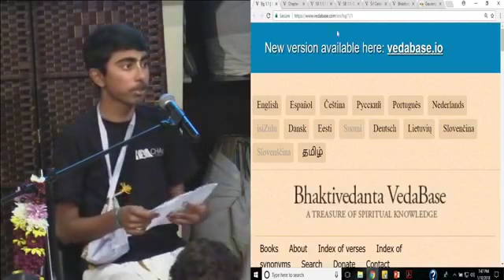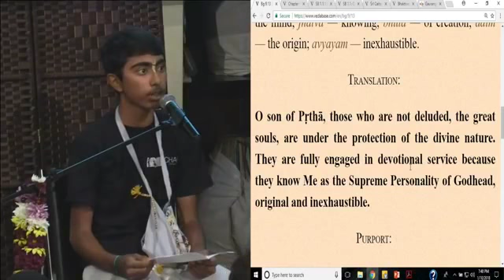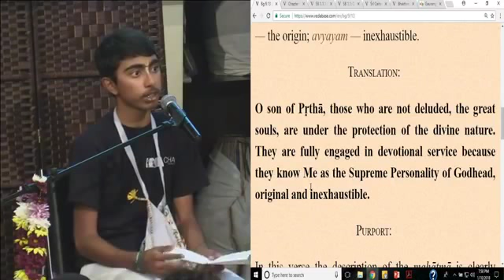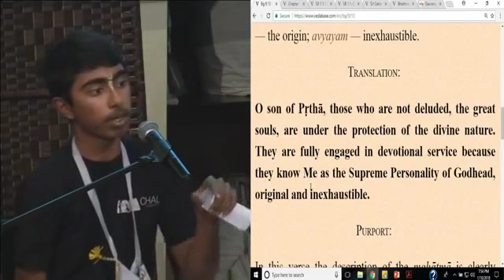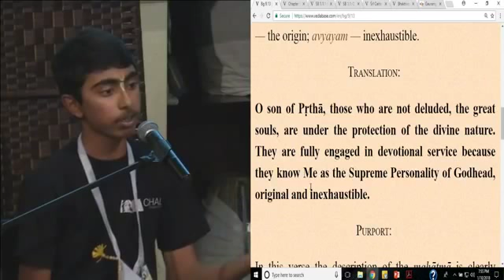Srivatsa Bhagavad Gita Presentation